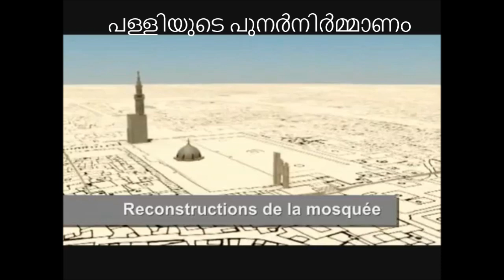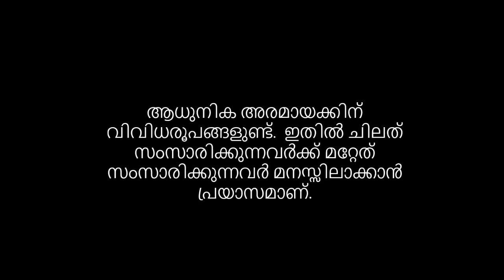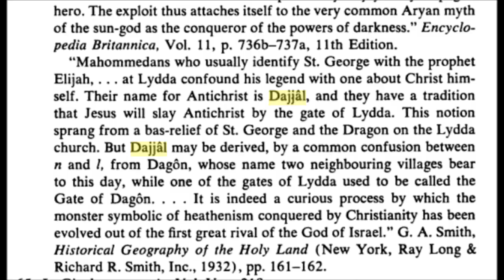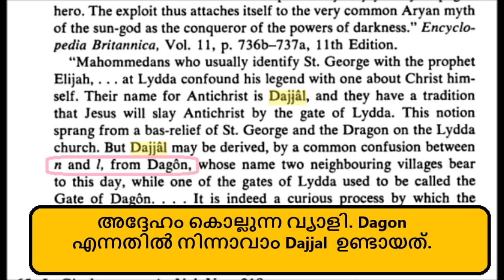ഈസാനബി ഇറങ്ങിയാൽ അറബി അറിയാതെ കുടുങ്ങിപ്പോകുമോ?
ഒരു പ്രസിദ്ധ ഹദീസിനെ അബ്ദുറസാക്ക് സുല്ലമി വിശദീകരിക്കുന്നു